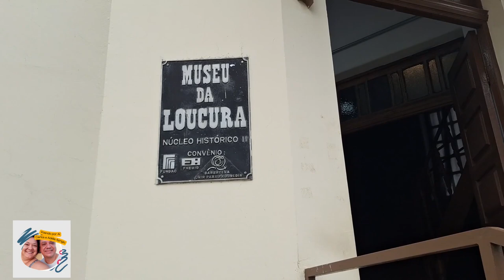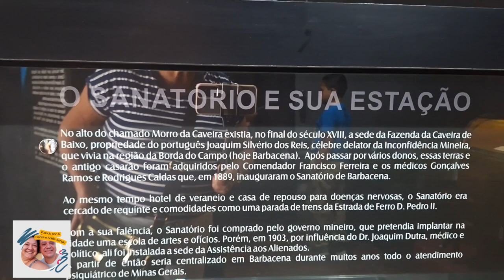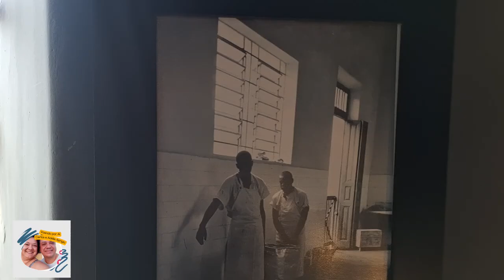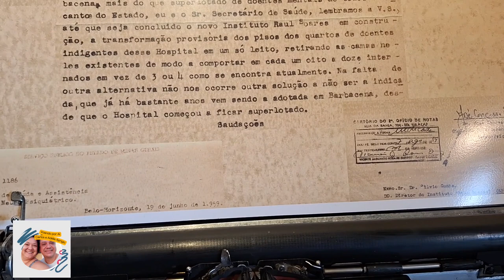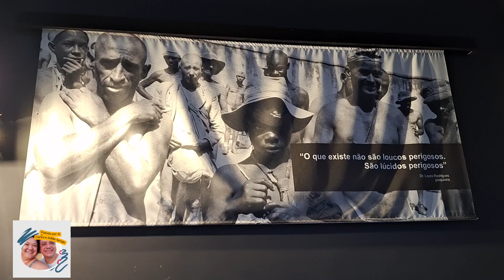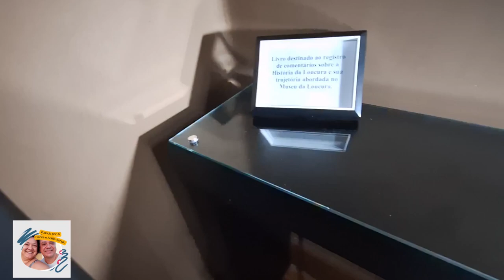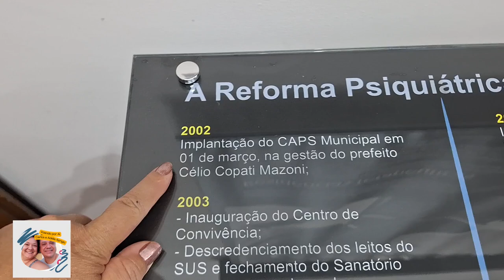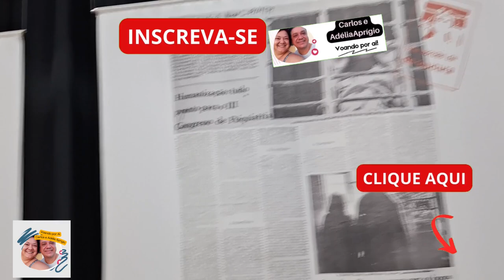O HOLOCAUSTO BRASILEIRO MUSEU DA LOUCURA E CIDADE DOS LOUCOS BARBACENA MG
Fomos conhecer o Museu da Loucura e a Cidade dos Loucos em Barbacena MG, um testemunho do Holocausto Brasileiro.